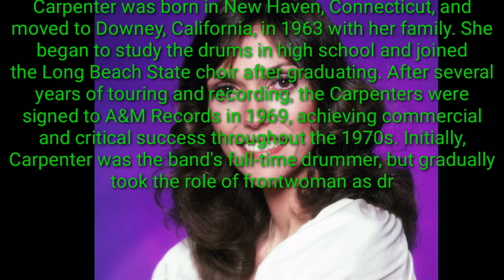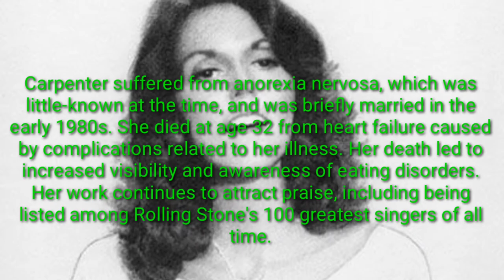Karen Carpenter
one of the greatest voice in the industry